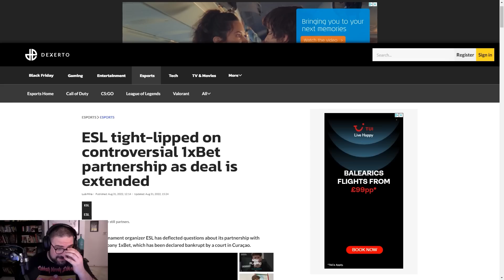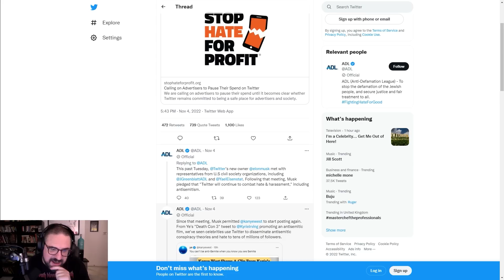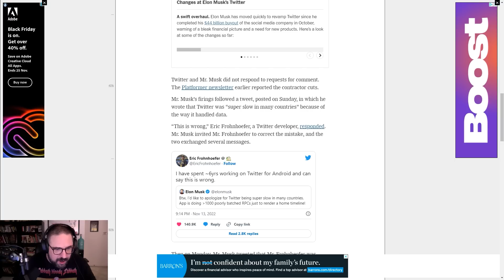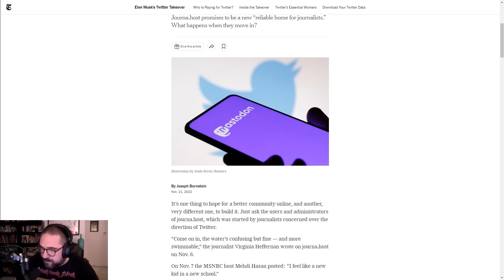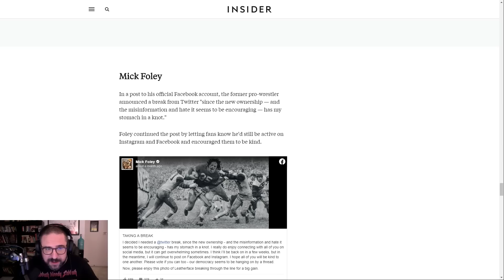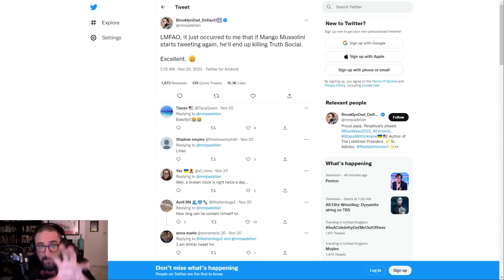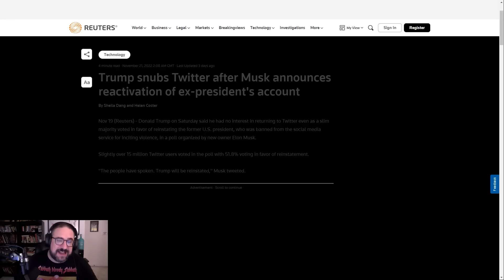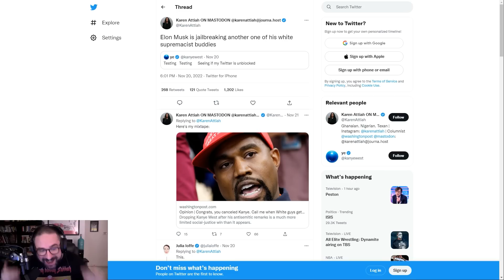From Musk Till Dawn 2: Terminally Online